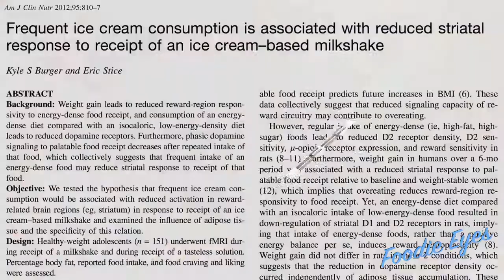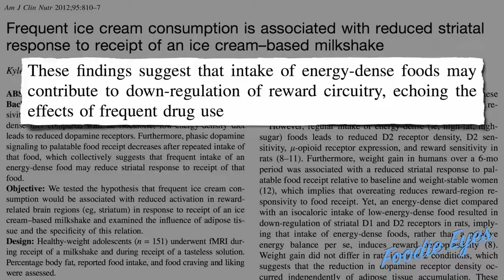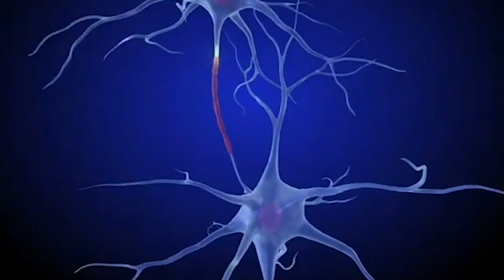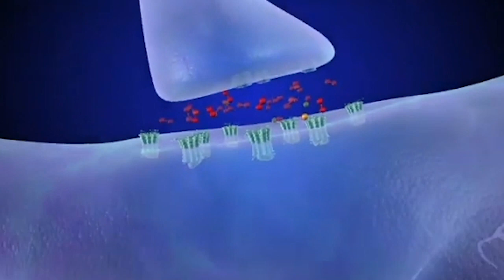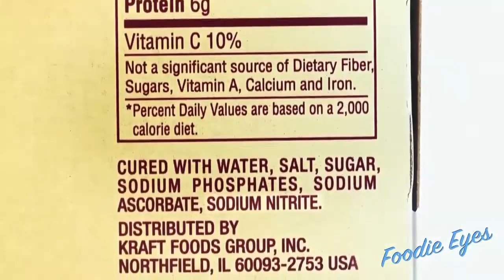The Anthropology of Food and Eating, Are Fatty Foods Addictive?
The scientific angle of eating The scientific angle of eating.
Are Fatty Foods Addictive?
How does it effects our brain?
the scientific angle of eating what is food composition data
nutritional science for foodies Food Anthropology on Television,